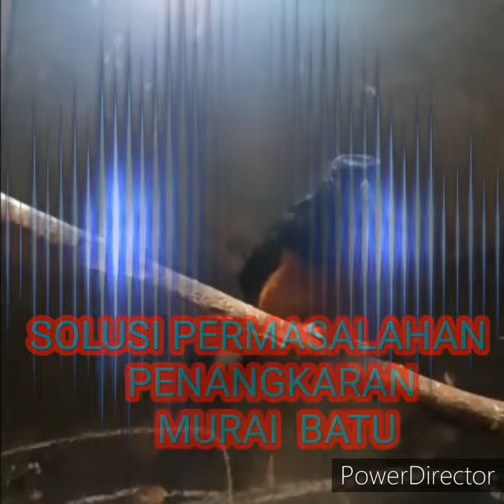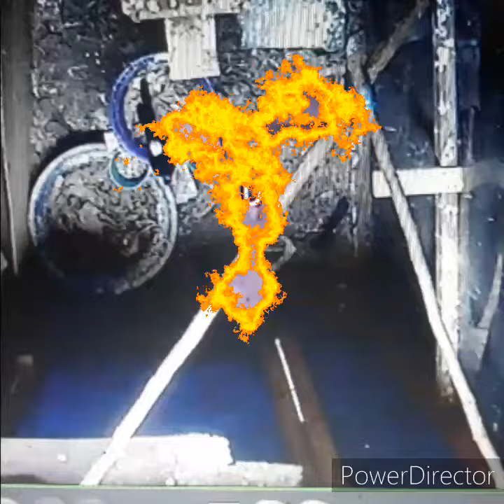Proses Perkawinan Murai yg Gagal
Murai batu dalam penangkaran atau kandang ternak melakukan proses perkawinan